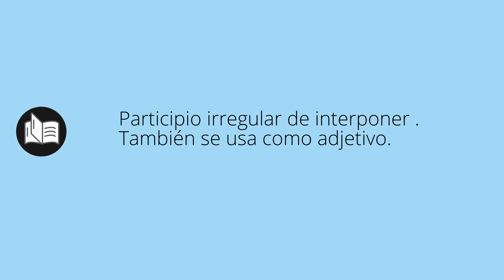Que significa INTERPUESTO • interpuesto SIGNIFICADO • interpuesto DEFINICIÓN • Que es INTERPUESTO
Que significa interpuesto en español. Cual es el significado y definicion de interpuesto. que es interpuesto. interpuesto definiicon en español. Todos los significados y definiciones del diccionario español.

Diccionario de la RAE (Kindle):
Diccionario de la RAE (Tapa dura):
Diccionario de primaria VOX:
Diccionario Esencial de la Lengua Española:
Diccionario Cambridge Español - Inglés: